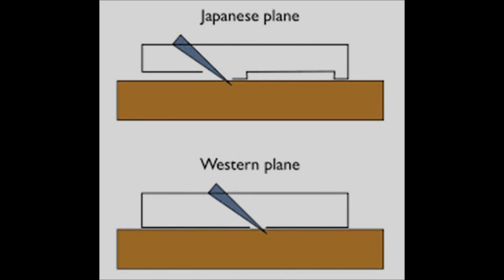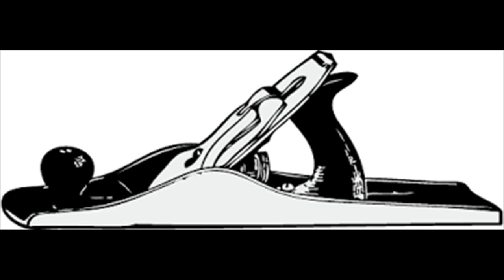teds woodworking workbench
16 000 woodworking plans
2 car garage woodworking shop
2x4 woodworking projects
4 eyes woodworking
4 in 1 woodworking table
40 woodworking tips
5 axis cnc woodworking
5 easy woodworking projects
5 woodworking tools
7 woodworking vise
8 woodworking hacks
9 woodworking vise
a woodworking experience with sam maloof
cnc router woodworking 3d
delta woodworking 31-483
high quality woodworking
highland woodworking 20
i love woodworking
japanese woodworking 101
japanese woodworking new york
new yankee woodworking
new zealand woodworking
paoson woodworking 3d router
quick woodworking projects
quiet woodworking
selling your woodworking
sims 4 woodworking
sketchup 2016 woodworking
summers woodworking 2x4 challenge
summers woodworking 2x4 contest
top 5 woodworking tools
tyler g woodworking
woodworking
woodworking 10-in-1 smithy supershop price
woodworking 101
woodworking 101 - common woodworking joinery
woodworking 101 book
woodworking 101 pdf
woodworking 101 techniques and everyday projects
woodworking 101 tools
woodworking 101 video
woodworking 101 youtube
woodworking 2016
woodworking 2017
woodworking 2x4
woodworking 2x4 challenge
woodworking 3 way joint
woodworking 360
woodworking 3d
woodworking 3d cutting board
woodworking 3d modeling
woodworking 3d printer
woodworking 3d software
woodworking 4 inventor
woodworking 45 degree cut
woodworking 45 degree joint
woodworking 4k
woodworking 90 degree clamp
woodworking 90 degree joint
woodworking a manly closet
woodworking amazing
woodworking apprentice
woodworking apps
woodworking april wilkerson
woodworking apron
woodworking art
woodworking as a business
woodworking asmr
woodworking assembly table
woodworking basics
woodworking bed frame
woodworking beginners
woodworking bench
woodworking bench build
woodworking bench design
woodworking bench vise
woodworking bowl
woodworking box
woodworking business
woodworking cabinet
woodworking chair
woodworking channels
woodworking chisels
woodworking clamps
woodworking class
woodworking cnc machines
woodworking coffee table
woodworking compilation
woodworking cutting board
woodworking design
woodworking desk
woodworking desk build
woodworking dining table
woodworking diy
woodworking documentary
woodworking dovetail joints
woodworking dresser
woodworking dust collection
woodworking dust collection systems
woodworking easy
woodworking easy projects
woodworking end table
woodworking entertainment center
woodworking enthusiasts
woodworking epoxy
woodworking equipment
woodworking eso
woodworking essential tools
woodworking essentials
woodworking fails
woodworking finishing techniques
woodworking for beginners
woodworking for dummies
woodworking for kids
woodworking for mere mortals
woodworking for money
woodworking for profit
woodworking for women
woodworking furniture projects
woodworking g
woodworking games
woodworking garage
woodworking genius
woodworking getting started
woodworking gift projects
woodworking gifts
woodworking girl
woodworking glue
woodworking guitar
woodworking gun cabinet
woodworking hacks
woodworking hand planes
woodworking hand tools
woodworking hand tools for beginners
woodworking hand tools only
woodworking headboard
woodworking hidden compartment
woodworking history
woodworking how to
woodworking how to videos
woodworking ideas
woodworking ideas to sell
woodworking in america
woodworking in america 2016
woodworking in an apartment
woodworking in small spaces
woodworking inlay
woodworking inlay techniques
woodworking inventions
woodworking izzy swan